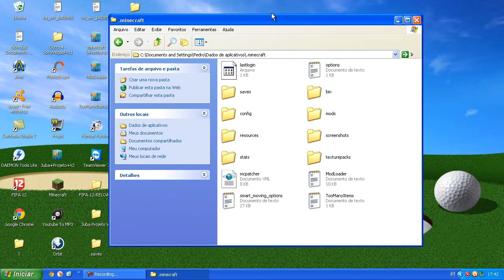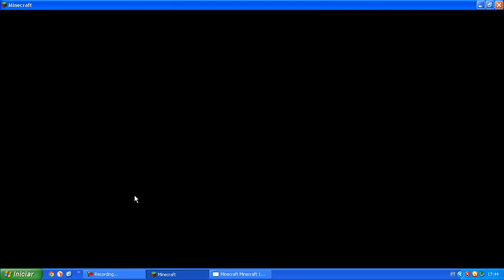Mod Aventura Minecraft (Dragão e mais.)